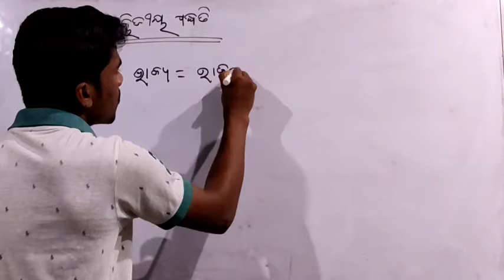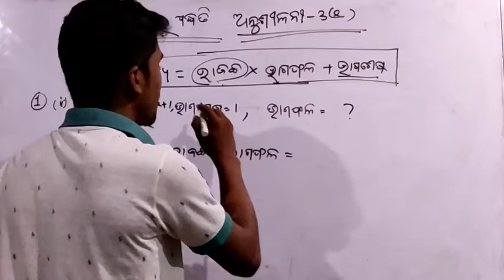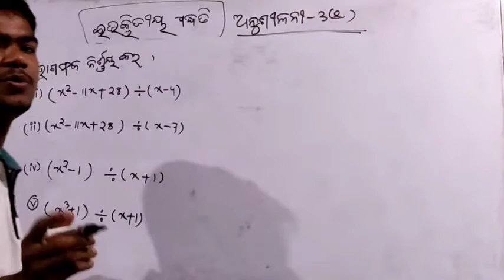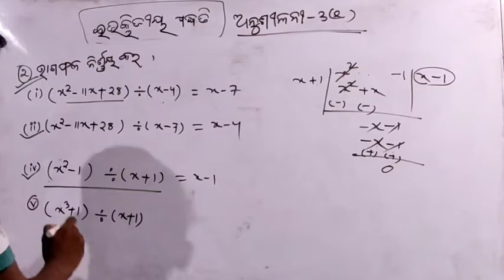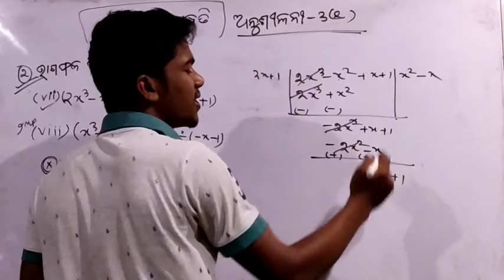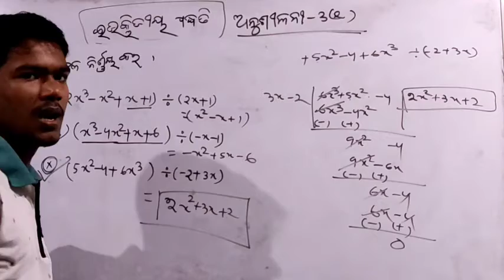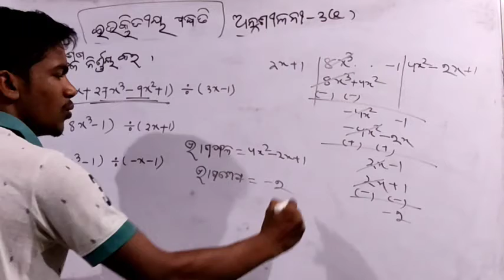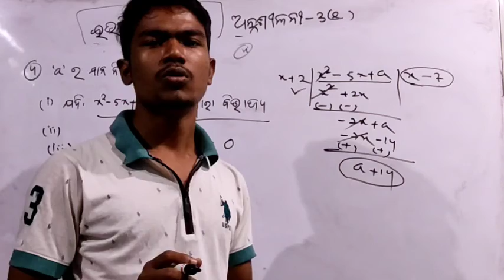ବୀଜଗଣିତ ଅଷ୍ଟମ ଶ୍ରେଣୀ ଅନୁଶୀଳନୀ 3(e)// bijaganita class 8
This is  an educational channel of math of class 8 and 10

channel name-math champion

solution of problems .This is an educational channel , online classes in exercise in odia (ଓଡ଼ିଆ)